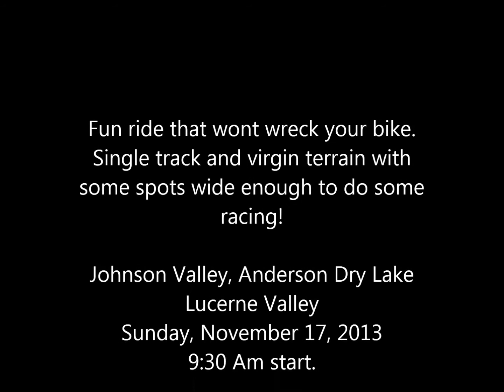2013 Desert Daisies & Hilltoppers Desert Scrambles Course preview